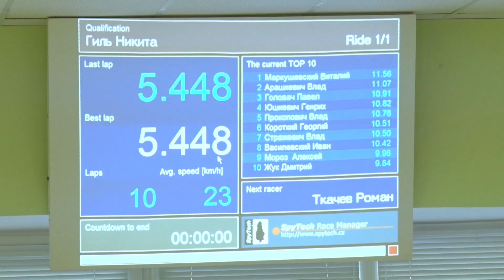Республиканские соревнования по трассовому моделизму